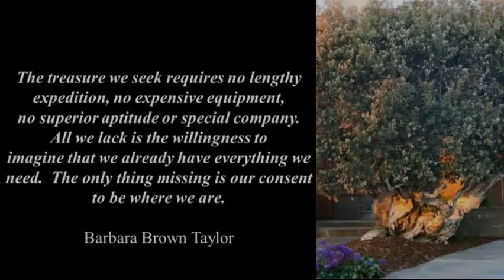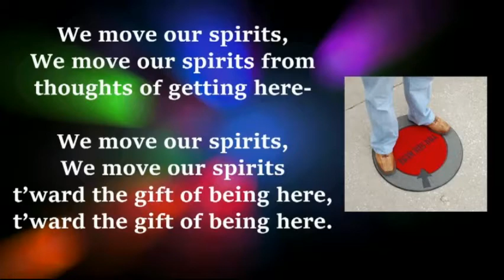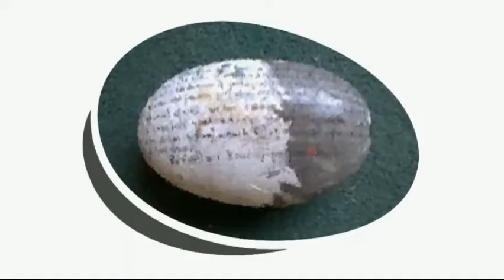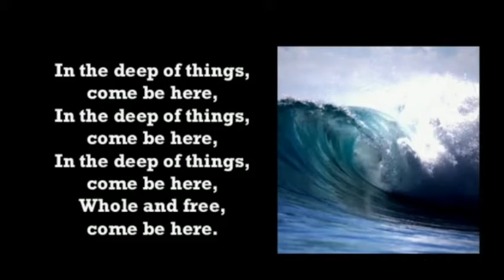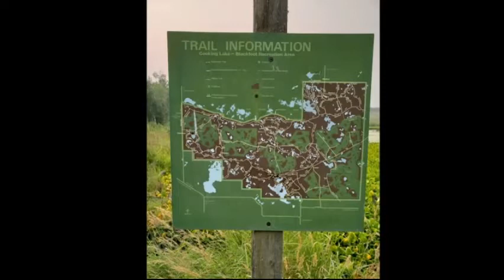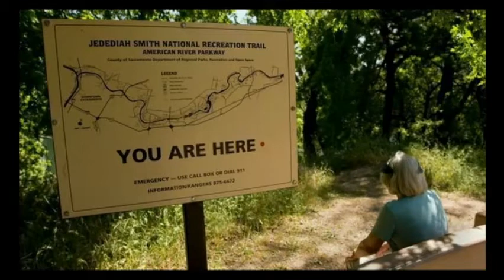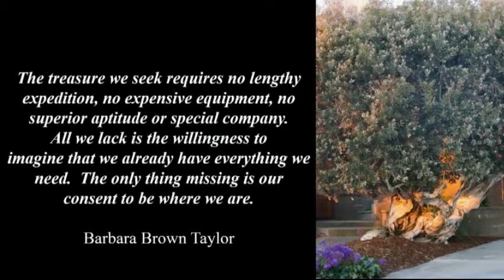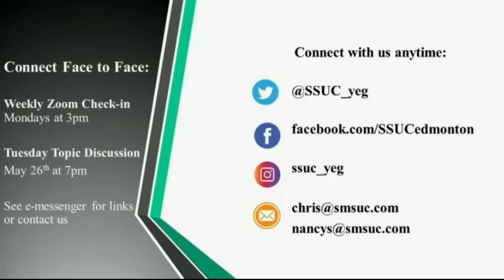May 24, 2020 Trees - Being Here